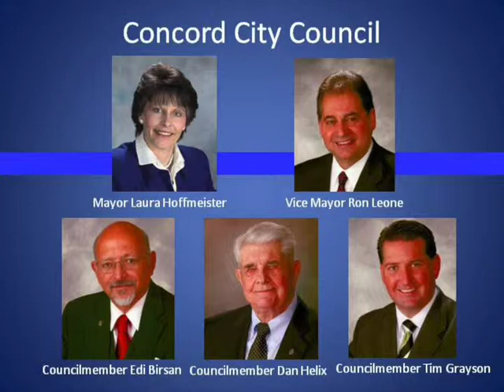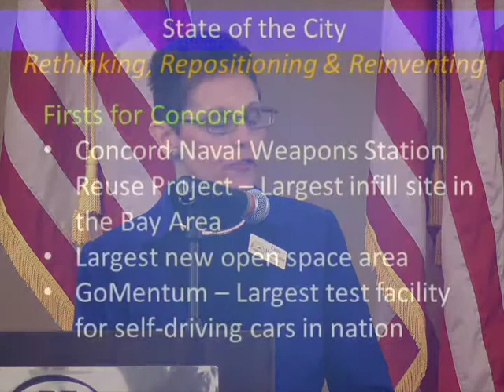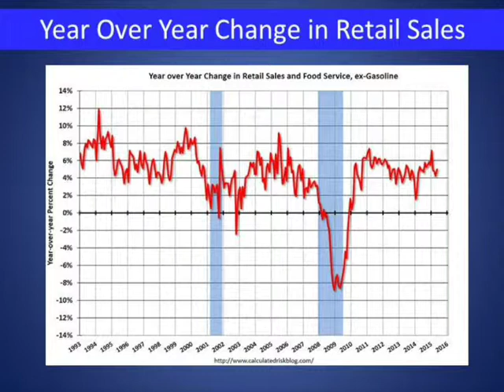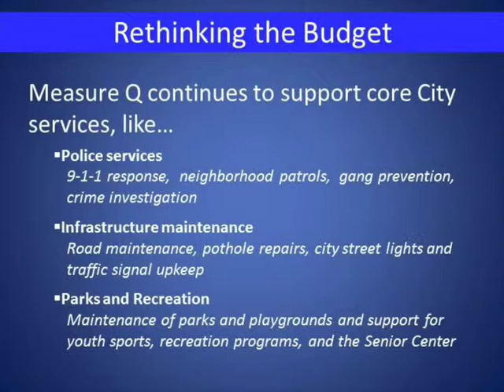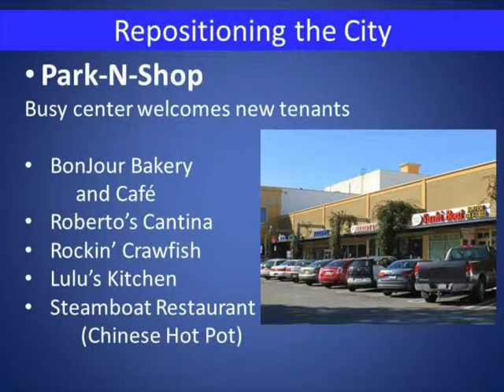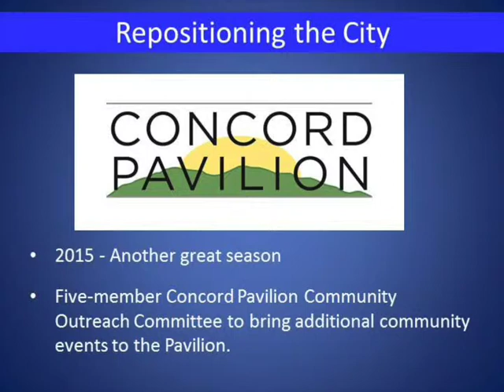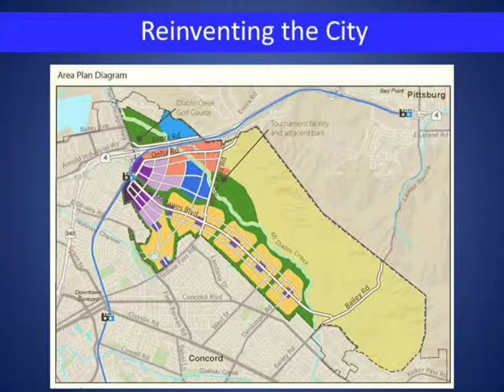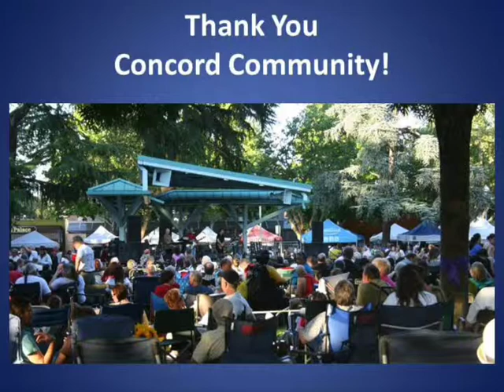Mayor's State of the City 2016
Concord Mayor Laura Hoffmeister delivered the annual State of the City address at the Mayor's Luncheon on Thursday, January 28 before an audience of more than 200 business and community leaders.